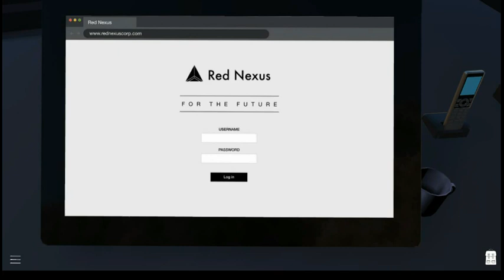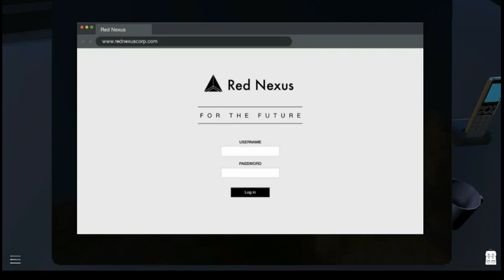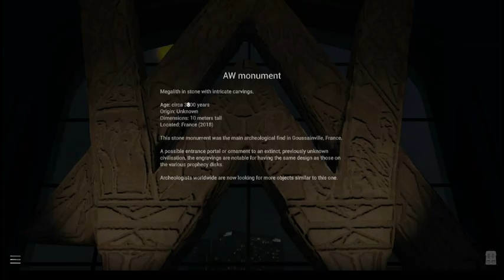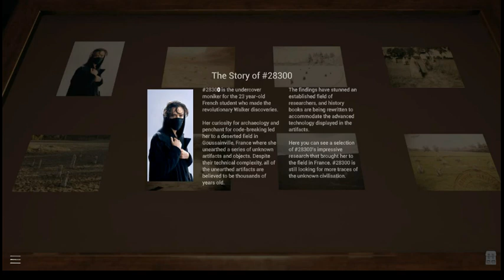The Walker Excavations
The game is full of tricky puzzles, and there are tonnes of easter eggs to find, and even some teases for new music and content!
Find it here: experience.alanwalker.no